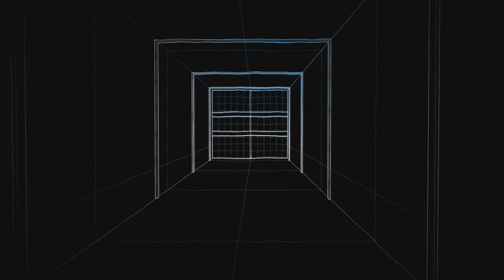Outriders Ps5 Walkthrough Part 15